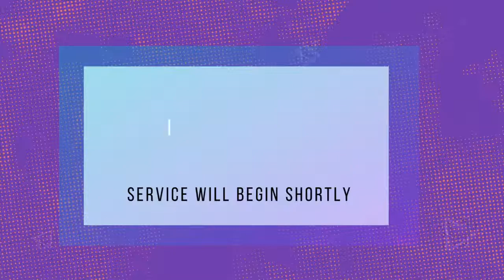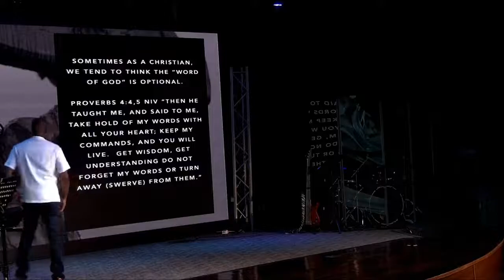Killing Jesus Again! Part 1